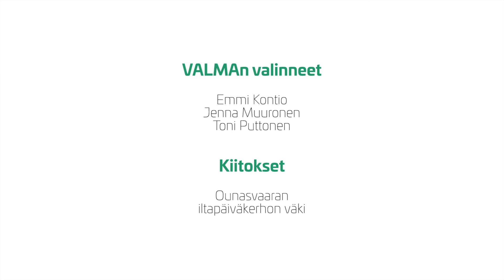Jos et ole varma - ole VALMA! I REDU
Suurin osa peruskoululaista tuntee epävarmuutta tulevaisuuden opintoja ja ammattia miettiessään. VALMA auttaa valinnoissa!